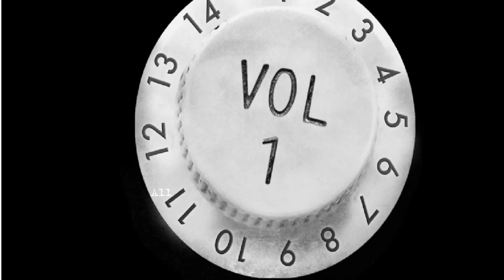Zal Cleminson’s Sin Dogs - July Shows Promo 2018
Short promo for the band’s July triple bill of shows in Newcastle, Cambridge, and Stoke